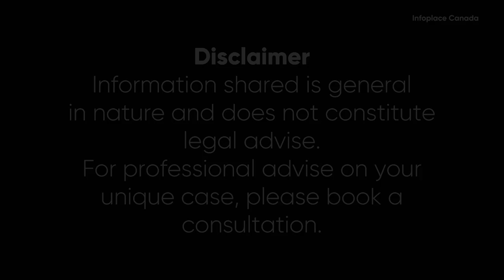Can I Change my Status from a Visitor in Canada?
If you are wondering if you can change your status from a visitor to a student worker or even permanent resident, this video is for you.